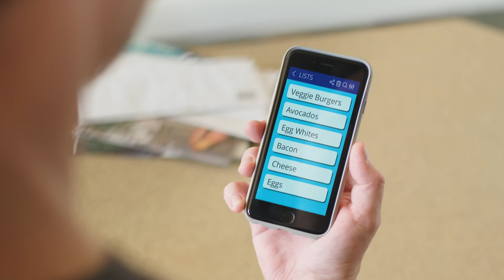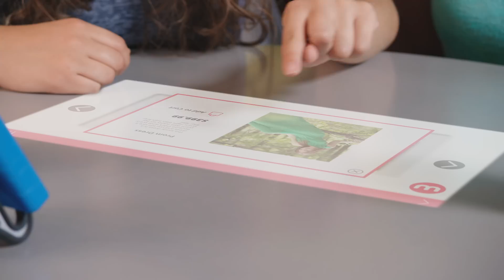MicroVision InteractiveTouch Projection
MicroVision shares a few of the scenarios we envision for using a virtual touchscreen with projected images. We are working  on solutions with our PicoP® scanning technology that add gesture recognition and virtual touch to the HD, always-in-focus image projection we are producing today.